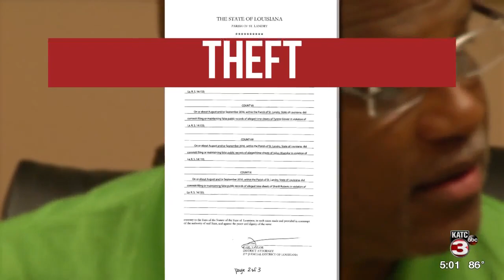Former Opelousas Mayor found guilty of corruption charges